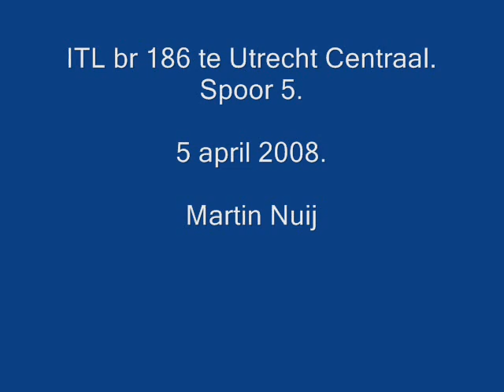ITL goederen trein op utrecht centraal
ITL goederen trein op utrecht centraal 5 april 2008 op spoor 5.